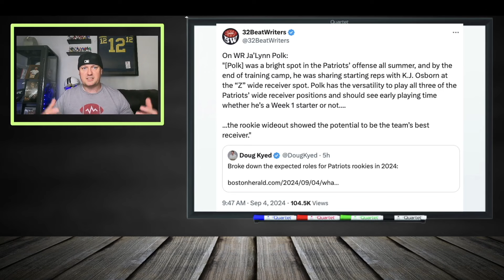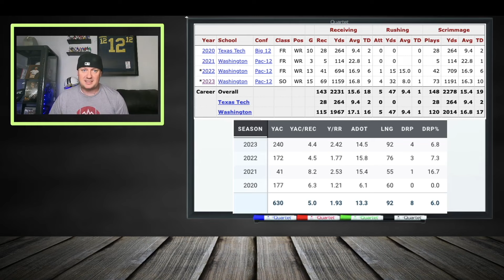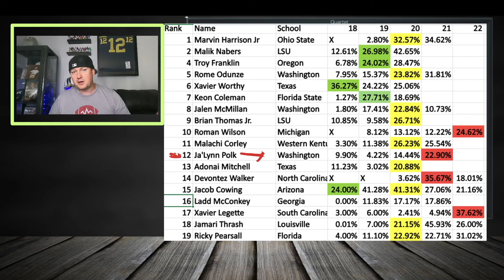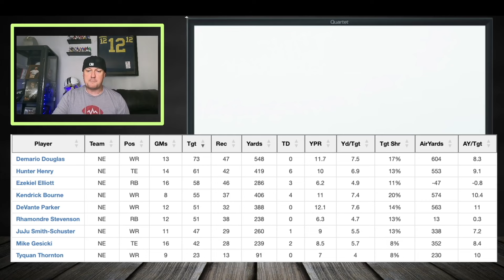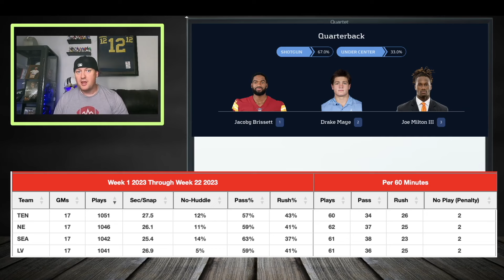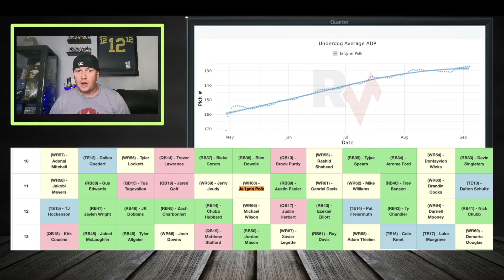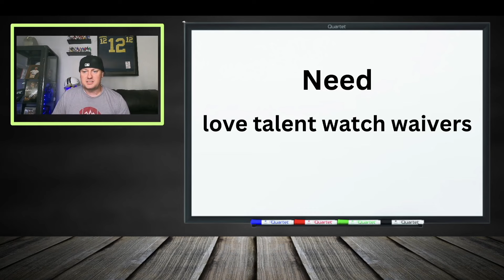You NEED Ja'Lynn Polk | 2024 Fantasy Football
The New England Patriots drafted Ja'Lynn Polk in the second round of the 2024 NFL Draft. He will have an opportunity to showcase his skills this season. Polk is a late round lottery tickets in 2024 fantasy football drafts and a good option on the week 1 waivers wire for fantasy football.

Cheers to 2024 Underdog Fantasy Football ADP And Rankings

Are you ready to dominate your fantasy league in 2024? Look no further! In this video, we're diving deep into the ultimate fantasy football strategy to help you identify the top sleepers, breakout candidates, and undervalued gems that your competitors will regret passing on. Get ready to outsmart your leaguemates and build a championship-worthy roster!

If you want to secure those critical points and clinch victory week after week, our experts have handpicked the players who are poised for a monster season using the hero RB draft strategy and pinpointing zero RB targets, while also highlighting dynamic wide receivers for those who like to zag while others zig. We'll discuss the latest ADP rankings, draft trends, and player analysis to equip you with the knowledge to make the right moves during your draft.

From the fantasy football sleepers who are flying under the radar to the potential league-winning rookies, we've got your back. Don't let your leaguemates make the same mistake twice - snatch up these late-round gems in both running back and wide receiver positions before they catch on and watch your roster flourish.

🚀 Here's a sneak peek at what you'll discover:

High-upside running backs are perfect for the hero RB strategy, carrying your team to victory.
Unstoppable wide receivers who could single-handedly win your matchups.
Dynamic running backs with explosive potential in both the running and passing game.
Late-round steals will make your draft strategy legendary, whether you're embracing the zero RB approach or not.
So, are you ready to outshine your competition with a killer fantasy football strategy? It's time to teach your leaguemates our expert insights, leaving them wondering how you built the ultimate fantasy roster in 2024!

Topics: 2024 fantasy football cheatsheet, fantasy football sleepers, fantasy football busts, fantasy football avoid, fantasy football targets, dynasty fantasy football,fantasy football,dynasty football,dynasty trade show,dynasty trades hq,dynasty trades to make now,dynasty rookie draft strategy,dynasty football 2024,2024 dynasty fantasy football,dynasty trade targets,dynasty fantasy football 2024,dynasty buy low,dynasty buy low targets,dynasty trades to make,dynasty trade value,dynasty buys,dynasty rankings,dynasty fantasy football strategy,dynasty startup, dynasty mock draft, dynasty mock